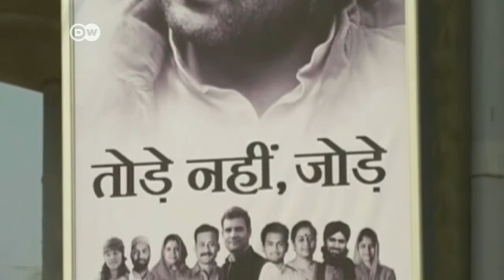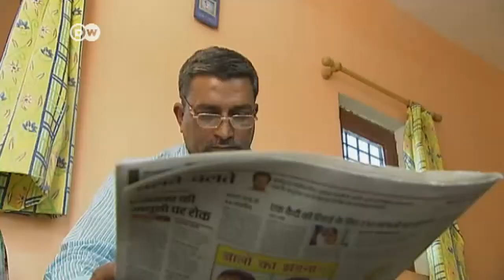الانتخابات الهندية تدخل مراحلها الأخيرة | الجورنال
بدء المرحلة الأخيرة من الانتخابات العامة في الهند، وذلك بعد أكثر من خمسة أسابيع على انطلاق عملية الاقتراع المتعدد المراحل.